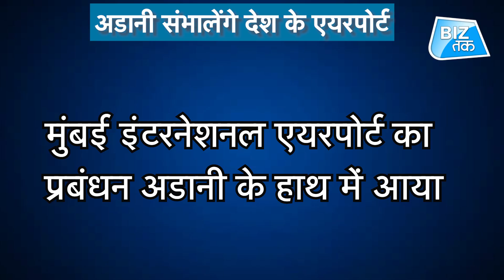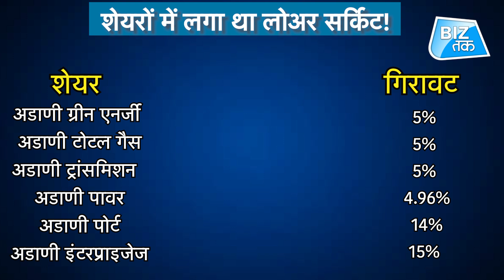गौतम अडानी के लिए आई अच्छी खबर ! | BizTak